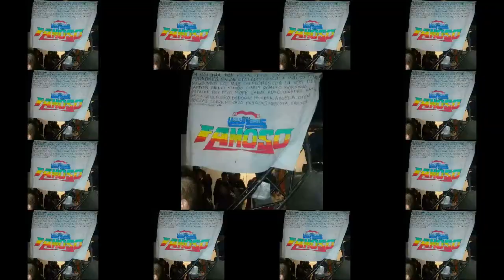Cumbia la 2da en Camino a Colombia con Wepa, Sonido Famoso en Guardia, Zacatelco Tlaxcala 18/03/2017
Sonido famoso
En Guardia Zacatelco Tlaxcala
Malditos Vagabundos